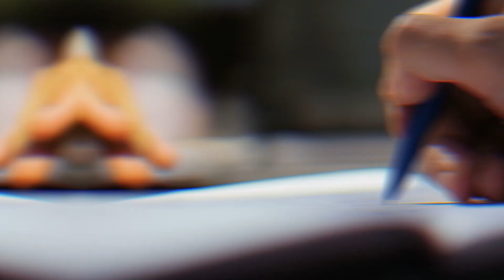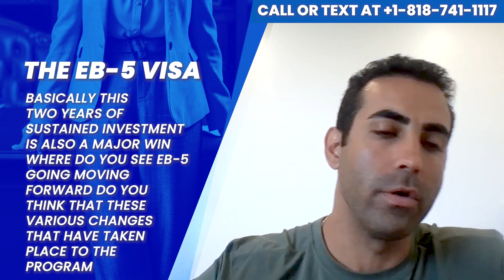What You Need to Know About the EB-5 Visa (Featuring Attorney Fred Voigtmann)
In this video, Michael Ashoori and special guest, attorney Fred Voigtmann discuss what you need to know about the EB-5 Visa.

My name is Michael Ashoori and I'm a U.S. immigration lawyer and the founder of Ashoori Law. As an immigration lawyer, I help families, professionals, investors, and entrepreneurs get visas, green cards, and citizenship to the United States. Since starting my law firm, I've helped people from all over the world with their immigration needs.

Michael Ashoori, Esq.

If you know someone who needs to see it, share it! Add it to a playlist if you want to watch it later!